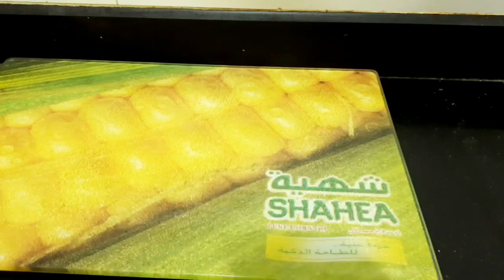Homemade Rainbow cake in Tawa | Cake Recipe without Oven | 7 colors Rainbow cake